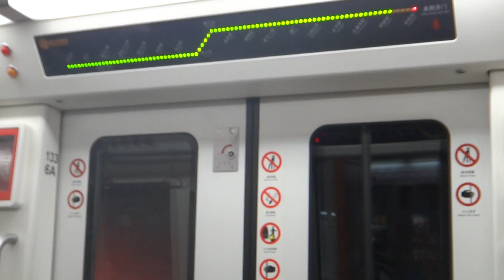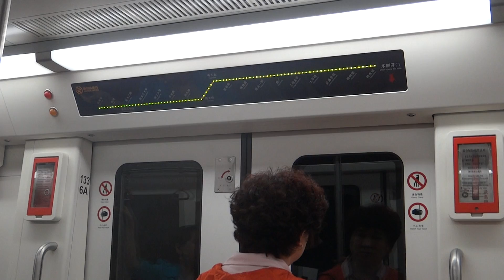Harbin Metro Line 1 (CNR Changchun Type B) - Huashujie to Harbin East Railway Stn 哈尔滨地铁一号线 桦树街往哈尔滨东站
The 23km long Harbin Metro Line 1, opened in 2013, is built over an existing 10.1km 1970s air defense tunnel. The signalling system is designed to allow for driverless operation.

The rolling stock, built by CNR Changchun and using Bombardier traction control system, is designed to withstand extreme winter temperatures as low as -38 degree Celsius.